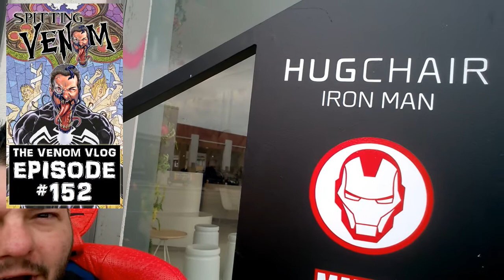The Venom Vlog - Episode 152: Venomized #5 Review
Theme Song "Paint it, Black" by Ciara (originally performed by The Rolling Stones):

2) enter the CODE, then go to MY BOOKS to read your digital comic